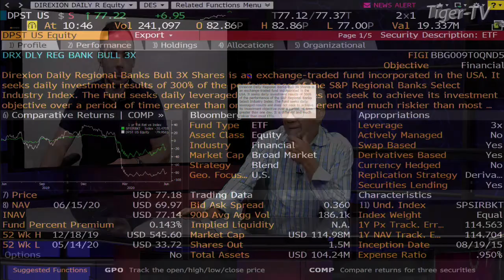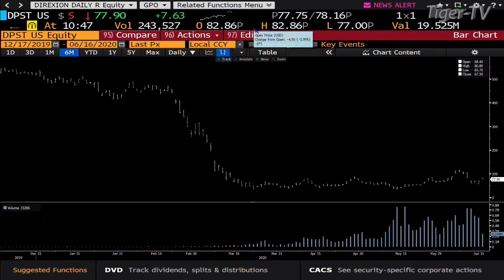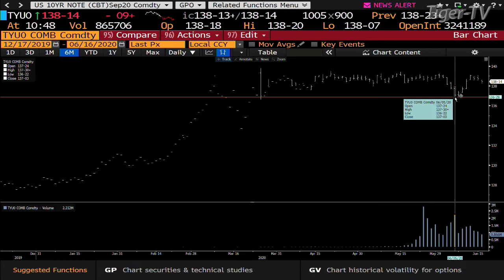$DPST - Regional Banks Bullish 3x Leveraged ETF on The Bull Bear Trading Hour on TFNN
John in Orlando calls into The Bull Bear Trading Hour to discuss Direxion's Regional Banks Bullish Leveraged ETF, $DPST.

to get more information on Direxion ETF's.

to view all of our great TFNN products and services.